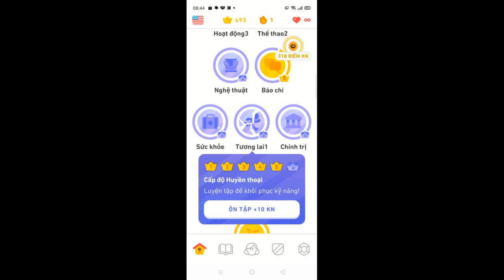Tiếng Anh với chủ đề "Tương lai".